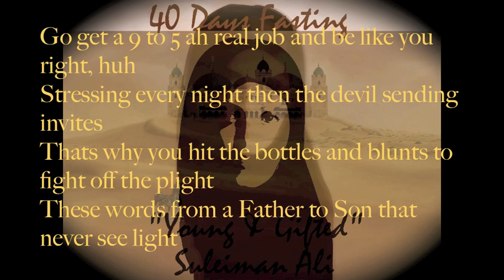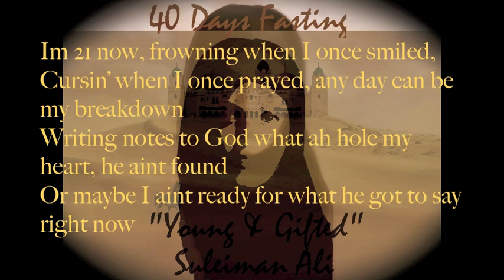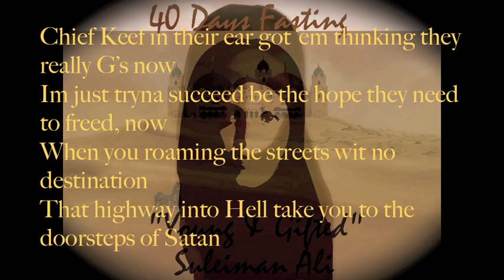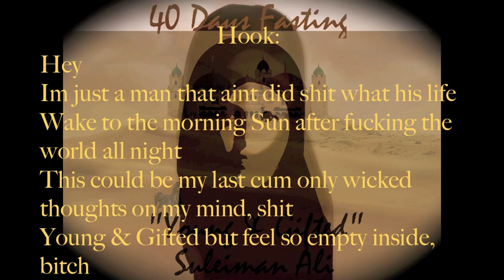Suleiman Ali - 'Young & Gifted' (Prod. By Lexibanks) Lyric Video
40 Days Fasting Mixtape Coming Soon...

(LYRICS ON SCREEN) (LYRICS ON SCREEN) (LYRICS ON SCREEN) (LYRICS ON SCREEN) (LYRICS ON SCREEN) (LYRICS ON SCREEN) (LYRICS ON SCREEN) (LYRICS ON SCREEN) (LYRICS ON SCREEN) (LYRICS ON SCREEN)